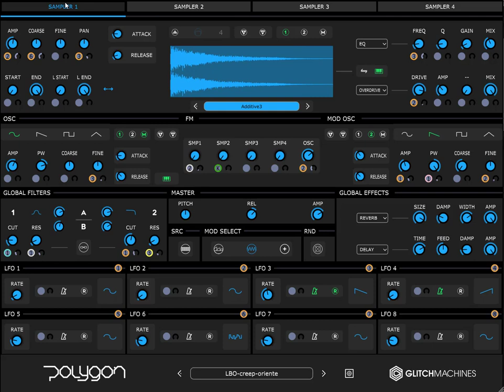Glitchmachines Polygon 2.0 is Massive - Quick Demo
Glitchmachines is well known for producing the best tools for creative sound design. Their flagship Hybrid Sound Sampler Polygon just got a massive update. It's now bigger and (even) better. Sleek design, intuitive workflow, fine grained randomization, plenty of modulation options, added oscilators and insert effects and a huge unique sound library to get you started.